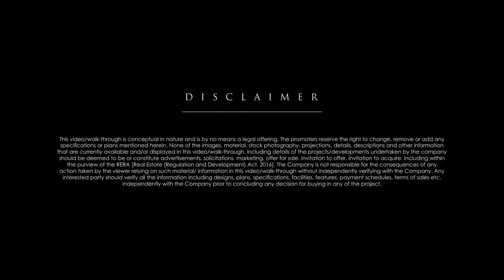Mahaveer Palmgrove | Begumpet | Hyderabad | Apartment Tour | Quikr Homes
Know more about Mahaveer Palmgrove: Mahaveer Palmgrove is a luxurious residential Apartments project in Begumpet, developed by Mahaveer Group. Mahaveer Palmgrove offers 2 BHK, 3 BHK, 4BHK Apartments with affordable prices. Mahaveer Palmgrove provides world-class amenities  It is one of the best investments in Residential properties in Begumpet, Mahaveer Group. There are various benefits of living in Mahaveer Palmgrove Apartments as it provides with all the nearby major utilities such as schools, colleges, hospitals, supermarts, parks and recreational centres. Mahaveer Palmgrove is one of the best investments in Residential properties in Bangalore."